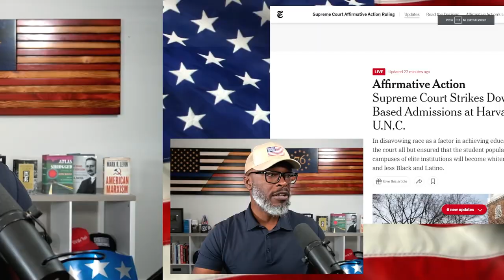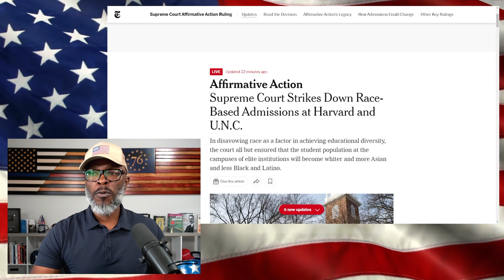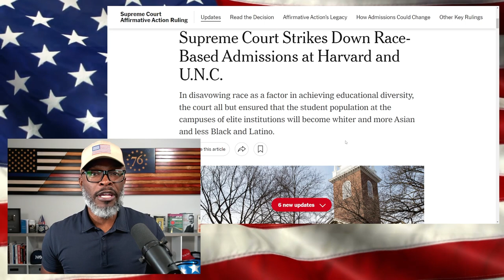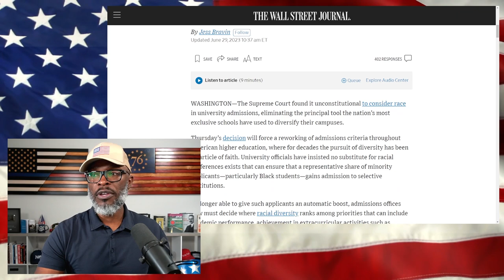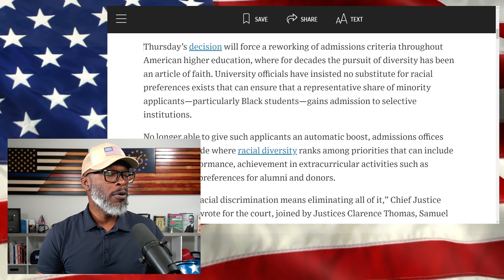SCOTUS FINALLY Strikes Down Affirmative Action In College Admissions!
On Thursday, June 29th, 2023, the Supreme Court struck down Affirmative Action in college admissions. The practice of race-based admissions was ruled unconstitutional... (CONTINUE READING / SOURCES